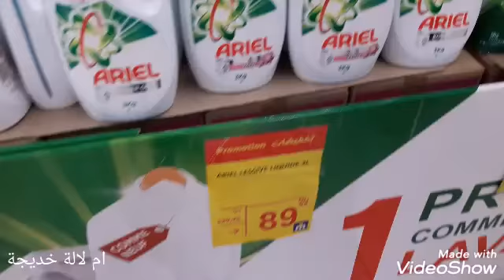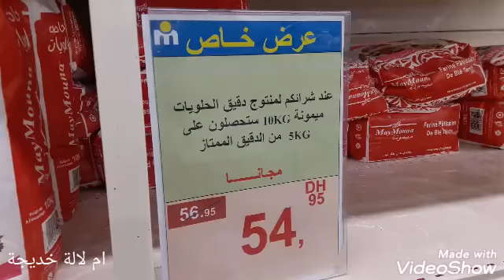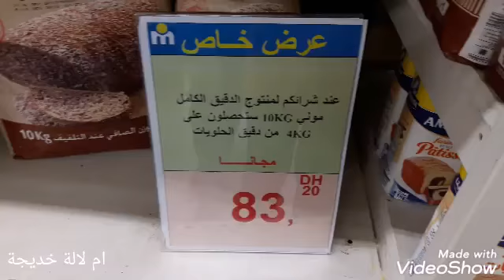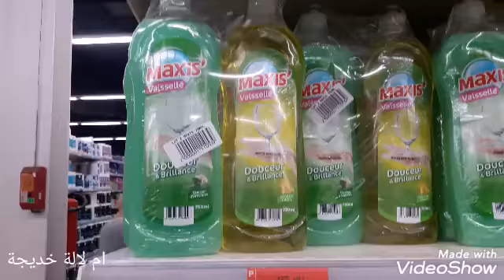اجيو تشوفو هميزات مرجان تخفيضات وعروض هائلة